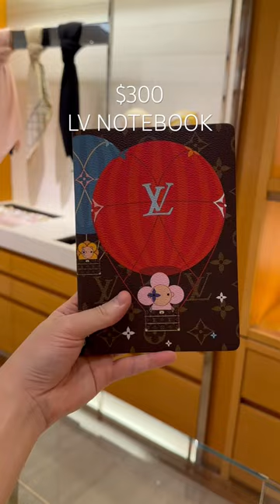We should all get one.